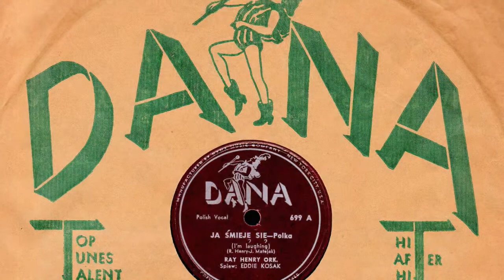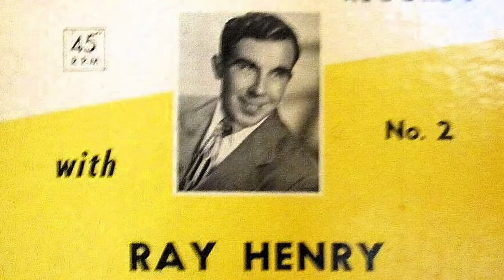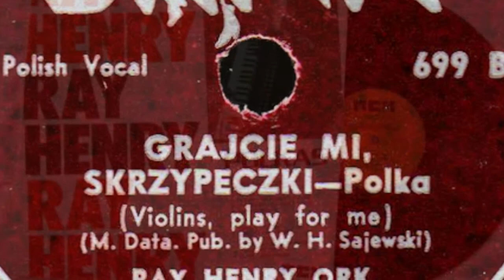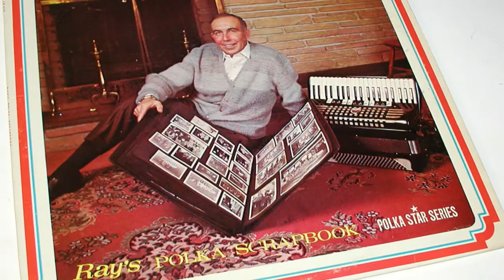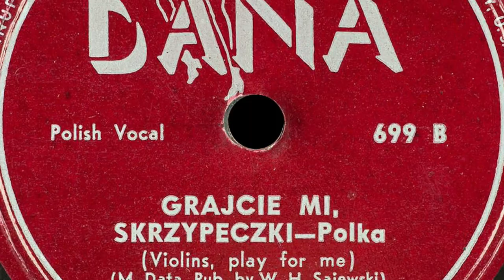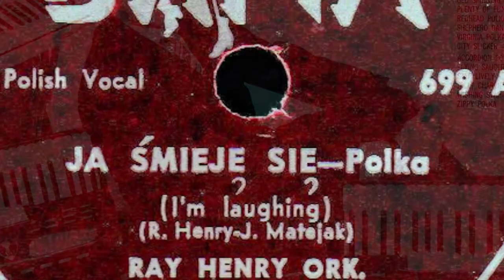Polish 78rpm recordings, 1950. DANA 699. Ja śmieję się / Grajcie mi, skrzypeczki. Ray Henry Ork.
Polish 78rpm recordings, 1950. DANA 699. Ja śmieję się / Grajcie mi, skrzypeczki.
New York City, 1950. DANA 699 A/B. Side 1: Ja śmieję się { I'm laughing }–polka. Side 2: Grajcie mi, skrzypeczki { Violins, play for me } –polka. Eddie Kosak, akompaniuje Ray Henry i Jego Orkiestra